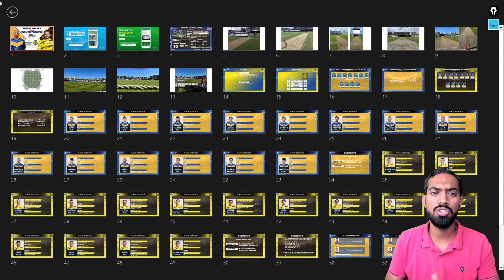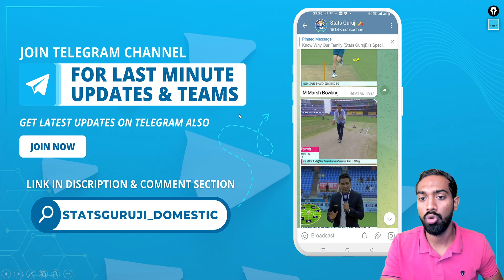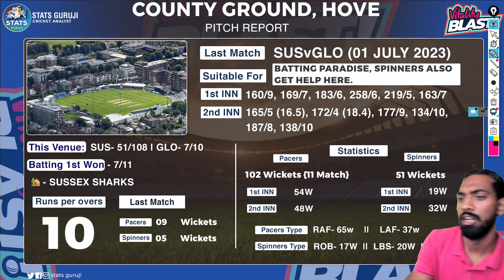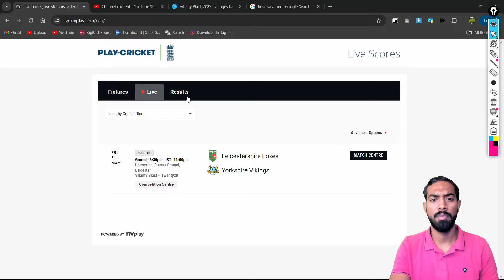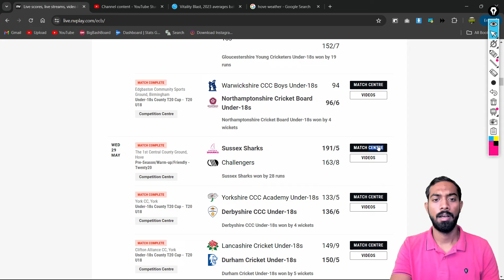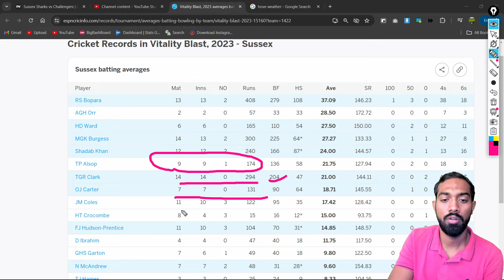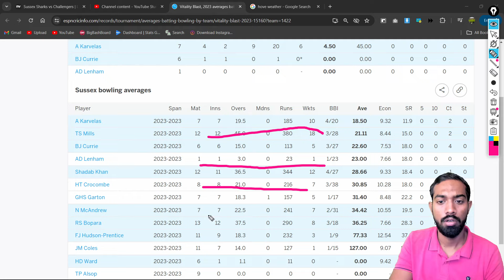SUS vs GLO, SUS vs GLO Prediction, SUS vs GLO Team, Vitality T20 Blast 2024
1. This analysis is based on my

2. Fantasy Sports takes great care to comply with all central and state legislation in India to ensure that  users are fully protected. Every contest on the platform is carefully designed to comply with applicable statutes and regulations in India.